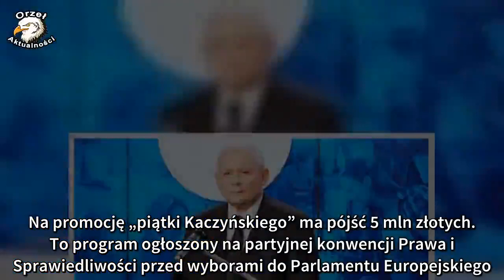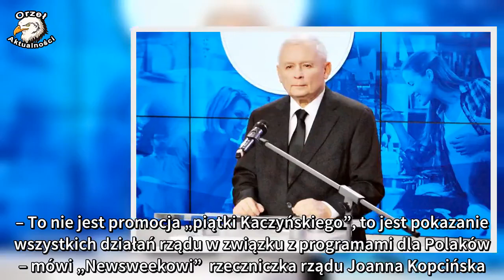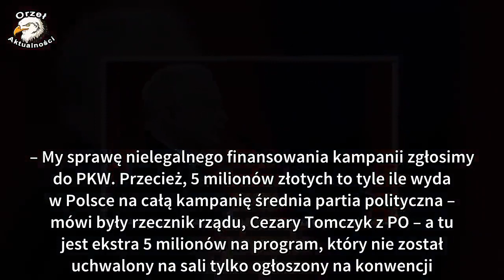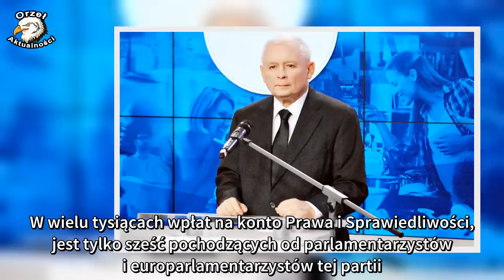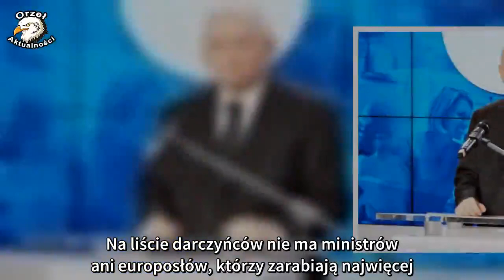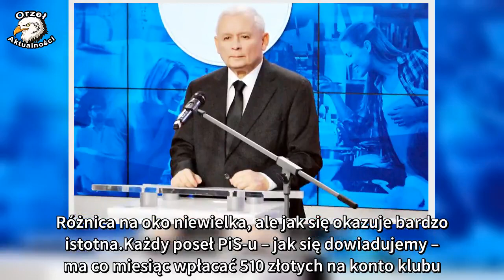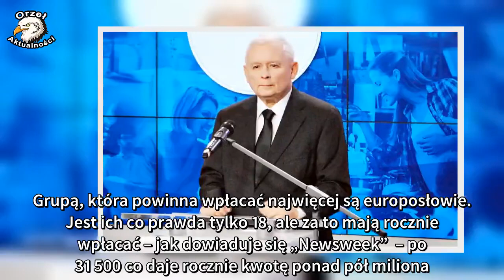Ukryte pieniądze PiS